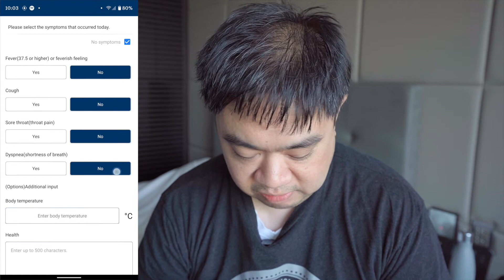Quarantine Diaries Day 2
I'm in Korea! Since there's note much that you can do as a foreigner in the 14 days that you arrive here; here's a daily diary and food blog while I was in the government quarantine.

2nd day of quarantine pretty much a cake walk. I show the process of the quarantine check in required during your stay. Other than that, just the food that I eat and my thoughts.

I look forward to watching these videos again in the future.